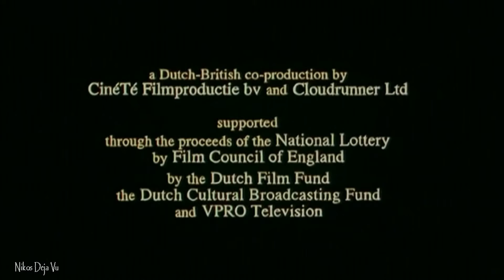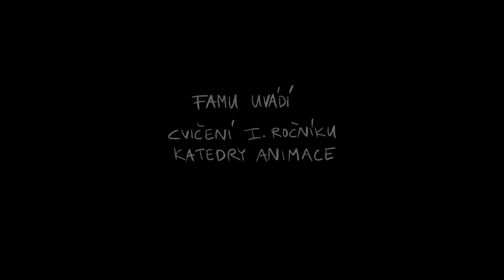Short Animated film - Father and Daughter & Too Much Magic